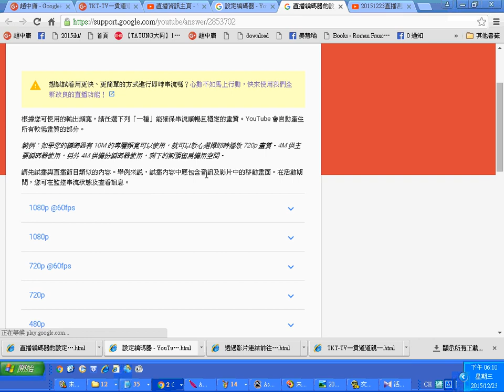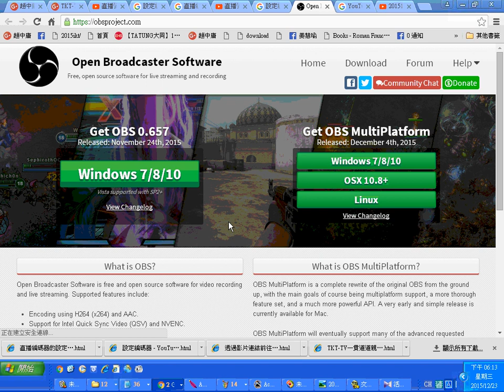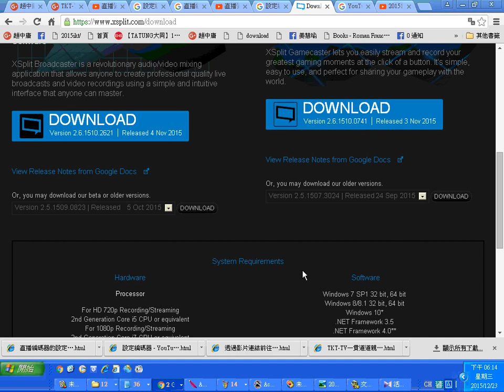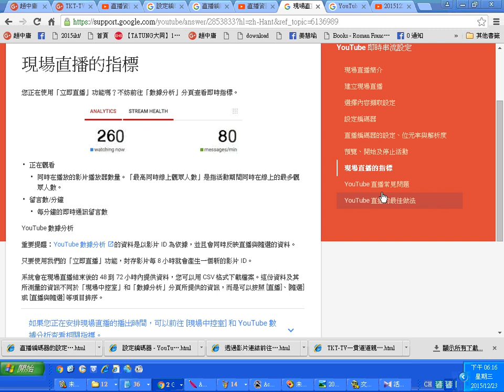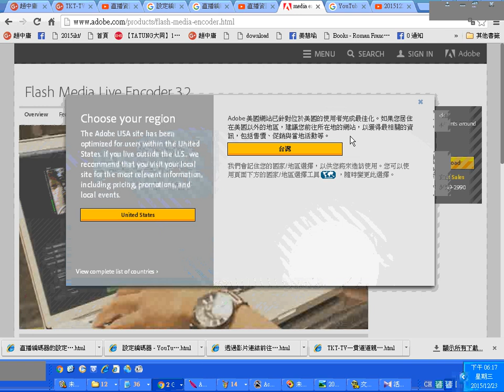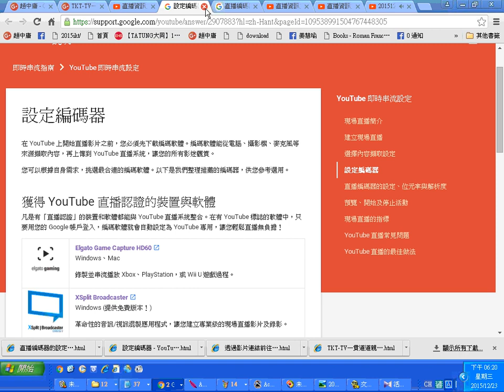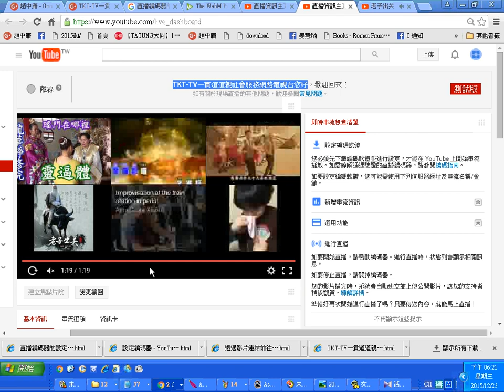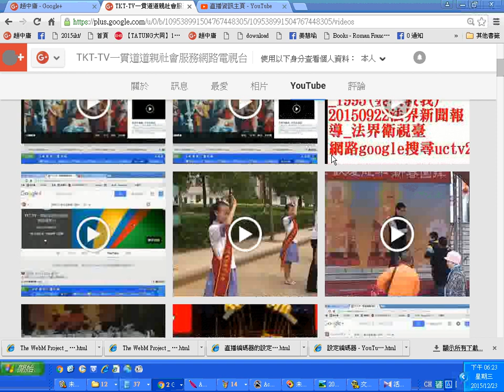YouTube直播功能運用於道場弘法與網路弘法教育學習的研究20151223_05